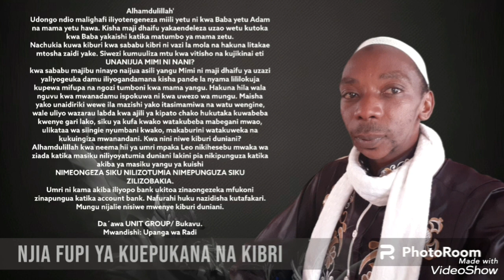Njia fupi ya kuepukana na kibri.